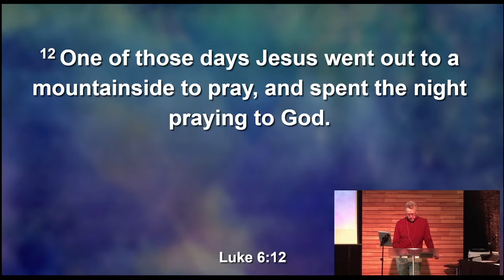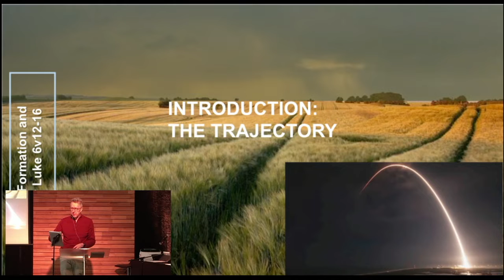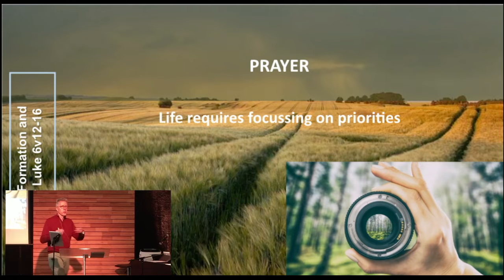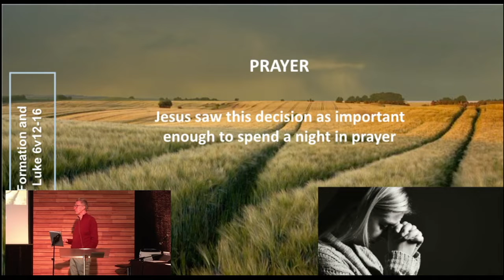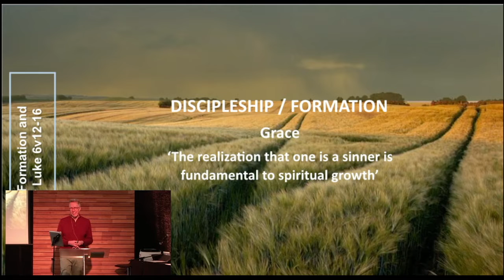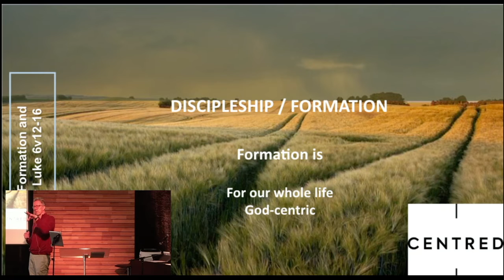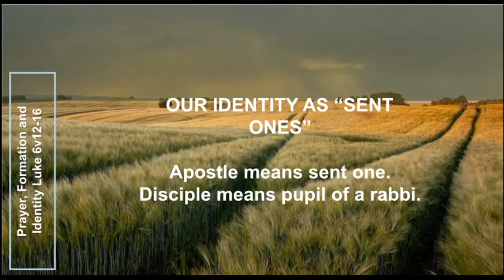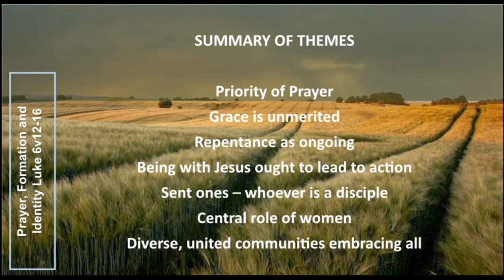Belgrave South Baptist Church 110922 Julian Holdsworth